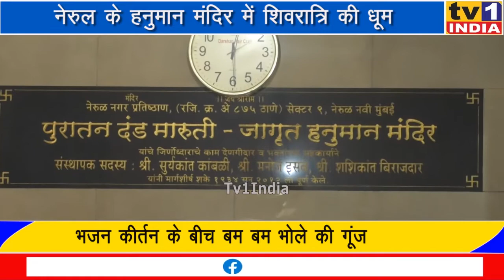नेरुल के हनुमान मंदिर में शिवरात्रि की धूम | हजारों भक्तों ने की पूजा अर्चना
नेरुल के हनुमान मंदिर में शिवरात्रि की धूम | हजारों भक्तों ने की पूजा अर्चना.शिवरात्रि के पर्व पर नेरुल के सेक्टर 9 में हनुमान मंदिर में भक्तों की भारी भीड़ देखने को मिली. यहां सैकड़ों भक्तों और श्रद्धालुओं ने पुरातन दंड मारूती जागृत हनुमान मंदिर में स्थापित ज्योतिर्लिंग भगवान शिव की पूजा अर्चना करते हुए मंगल की प्रार्थना की. यहां वरिष्ठ समाजसेवक धरमशी भाई पटेल और पुजारी ने भगवान भोलेनाथ के प्रति अपनी आस्था प्रकट करते हुए सबको शिवरात्रि पर्व की शुभकामनाएं दी.